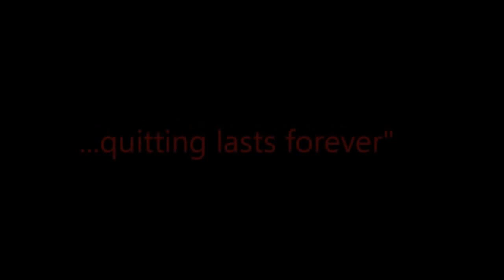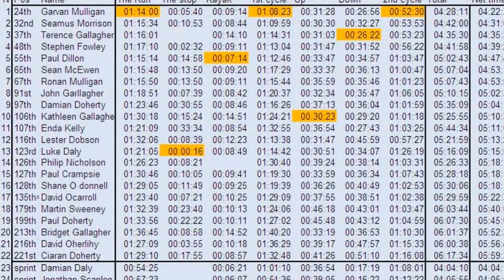Gael Force North 2012